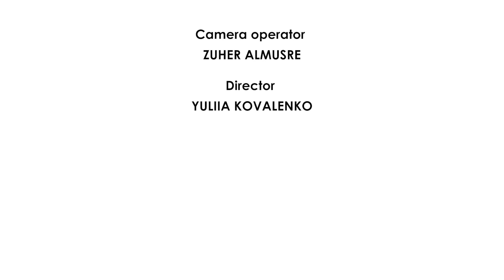Challenges Faced by Immigrants Pursuing a Career in the Food Industry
Searching for a job related to your past experience in a new country can be a challenge. Difficulties accompany the journey of finding a meaningful job. In this segment, we will examine the challenges encountered by immigrants aiming to work in the food industry.

Gina Navarro shares her experiences building a career in the food industry and becoming a professional chef in Winnipeg.